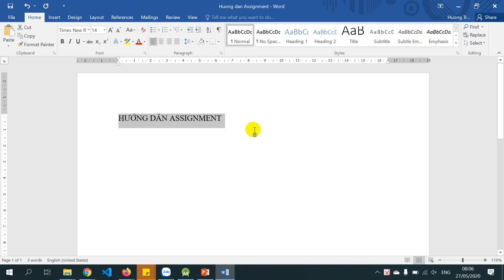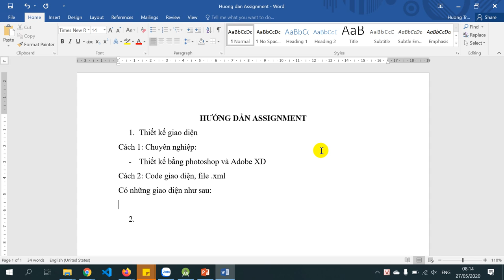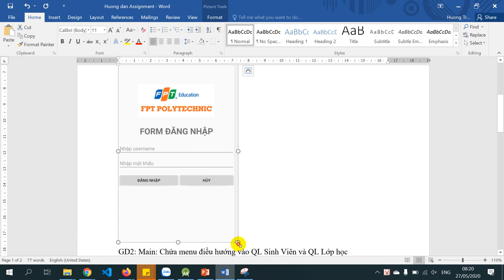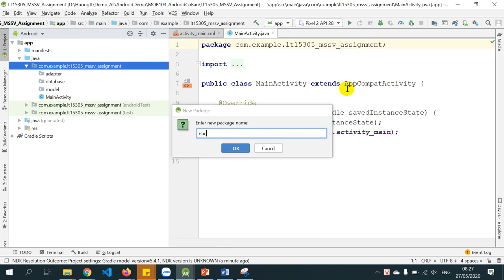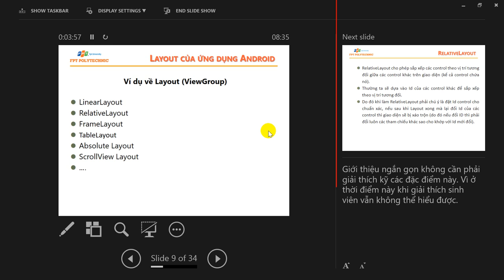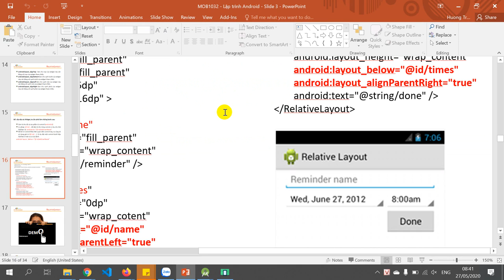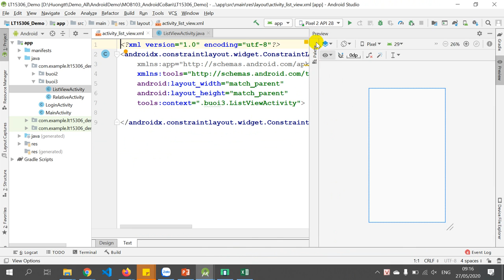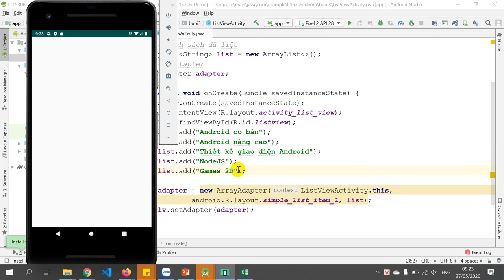LT15306 Buoi5 - Hướng dẫn Assignment, RelativeLayout, ListView